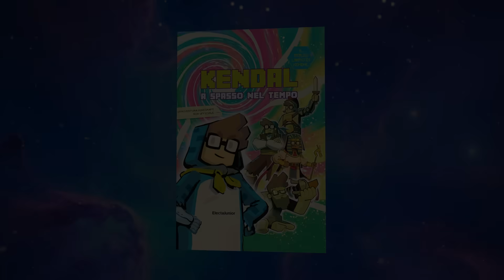GIOCO A "TROVA L'INTRUSO" SU MINECRAFT - ITA